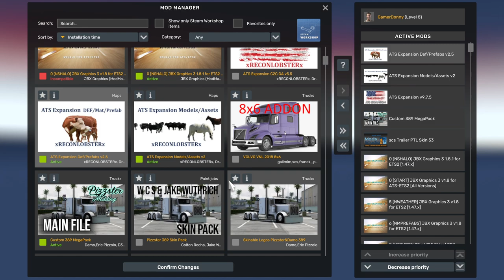ATS GDC Logistics Realistic Economy Ep 07